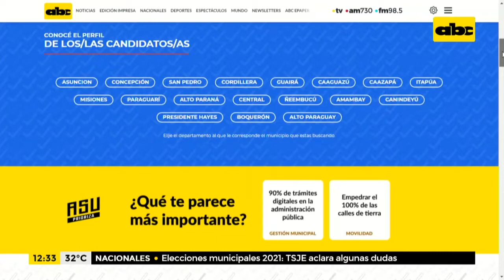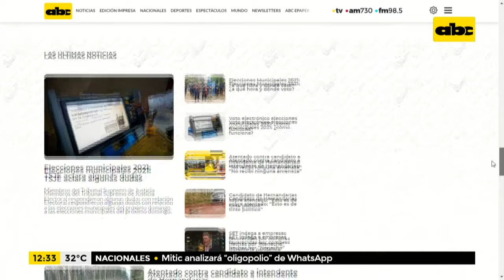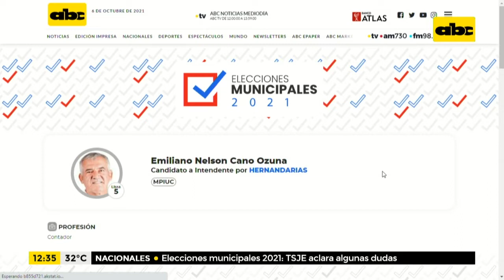¿Por quiénes vamos a votar? Toda la información en abc.com.py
ABC Digital preparó un especial para conocer los perfiles, datos y antecedentes de los candidatos que pugnarán por algún cargo en las elecciones municipales 2021.